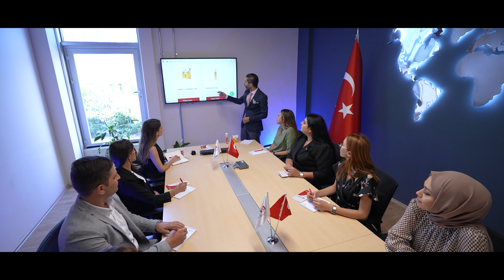Martı Film " Sina Ecza Deposu" Kurumsal Tanıtım Filmi Teaser